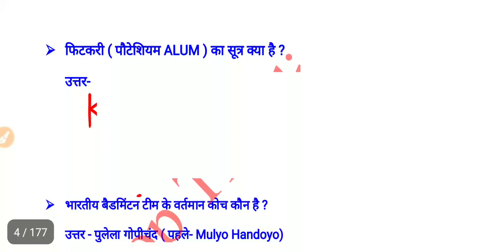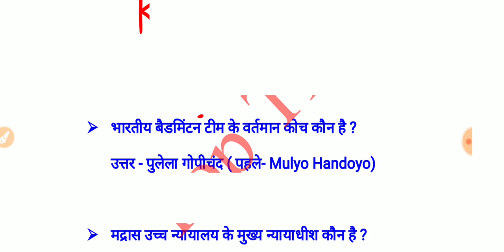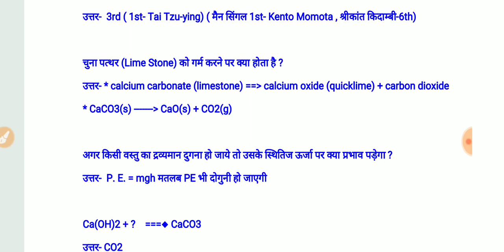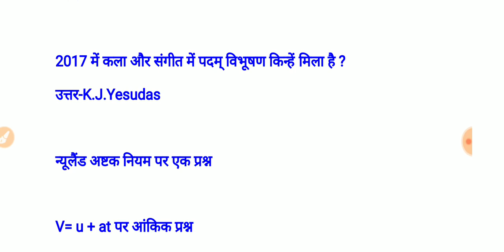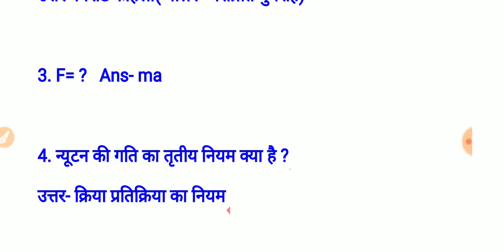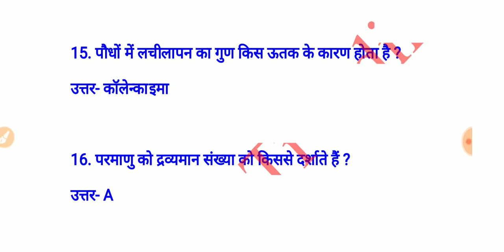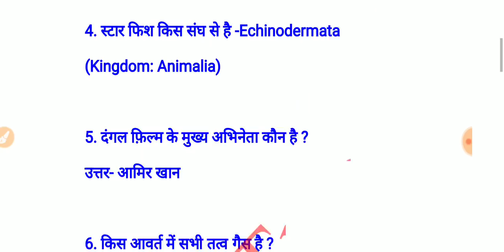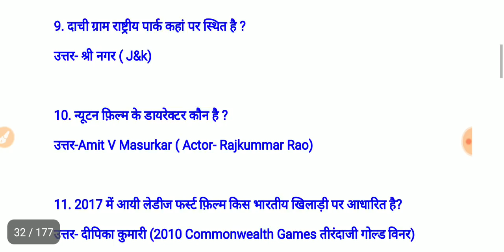1500+ प्रश्न |आज तक आए हुए सारे सवाल 31 OCT तक |railway group d |All shift gk questins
4000 questions pdf   75 topics

(part 2 pdf) + current affair

groupD_exam 31october firstshift The Teachers Hub, Teacher's Hub , tthbymdclasses GSA-Gyan Sangam Academy , GSA Classes ,